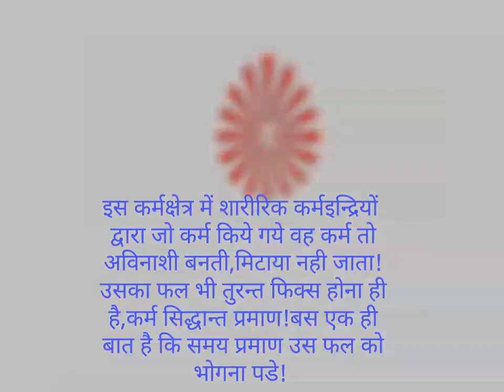कर्मों के फल की गुह्यता !